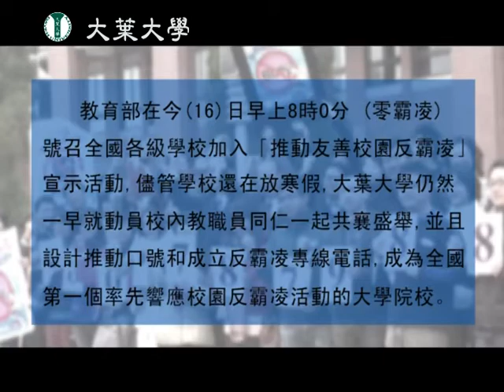大葉大學0800率先響應教育部推動友善校園反霸凌活動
【大葉大學訊】教育部在昨（16）日早上8時0分（零霸凌）號召全國各級學校加入「推動友善校園反霸凌」宣示活動，儘管學校還在放寒假，大葉大學仍然一早就動員校內教職員同仁一起共襄盛舉，並且設計推動口號和成立反霸凌專線電話，成為全國第一個率先響應校園反霸凌活動的大學院校。